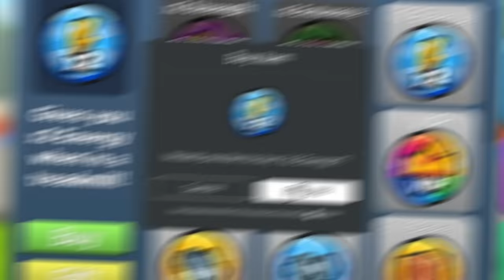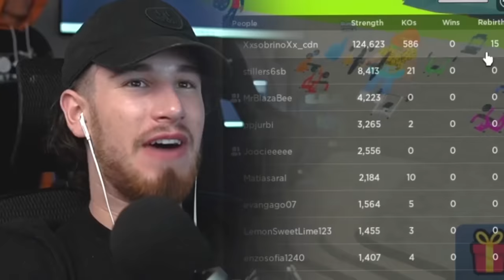Spending $100,000 ROBUX to be the STRONGEST in Roblox Training Simulator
Roblox UGC Merch Spending $100,000 ROBUX to be the STRONGEST in Roblox Training Simulator

💪 Train to become the strongest lifter ever! Work out, lift weights, run in the treadmills, unlock new Worlds, fight other players, collect epic pets and fight to become the champion!